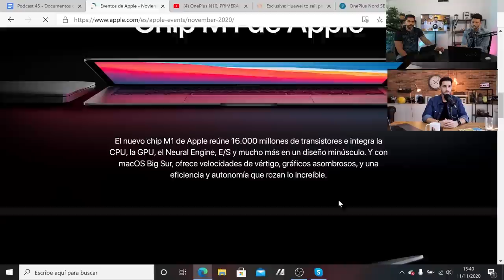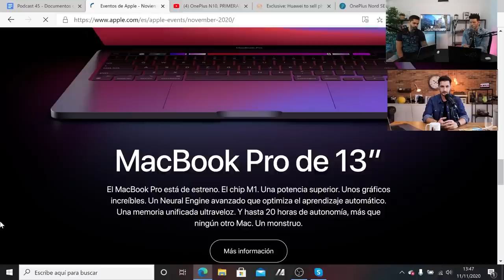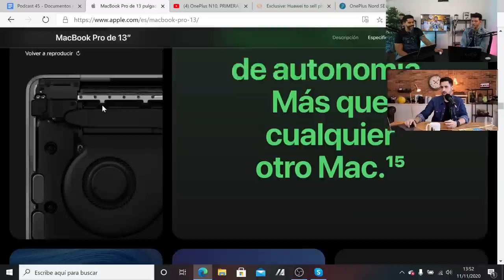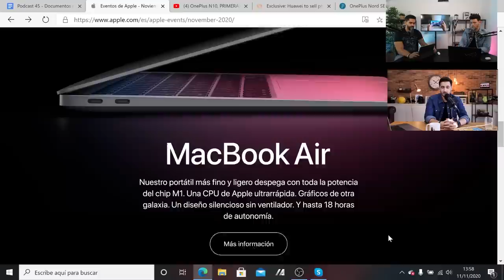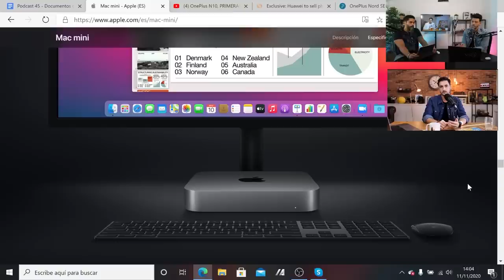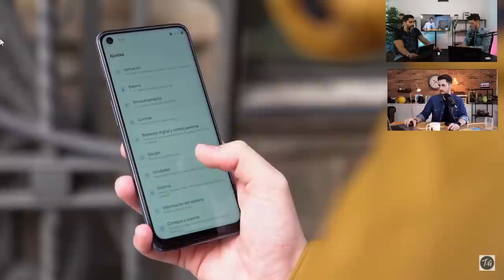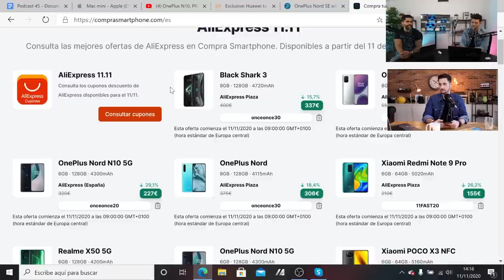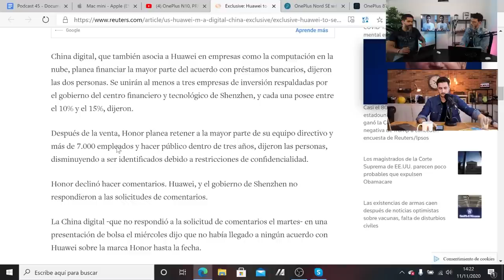NUEVOS MAC con Chip M1, la venta de HONOR y mucho más! | Episodio 45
Episodio 45 de nuestro Unplugged 2020. Esta semana repasamos todo lo presentado por Apple con relación a su nuevo procesador Apple Silicon M1. Además, hablamos de la venta de HONOR y debatimos sobre el OnePlus Nord N10 5G. ¿Charlamos?